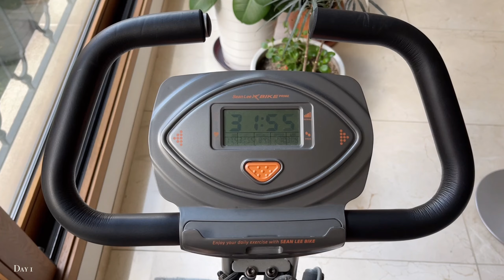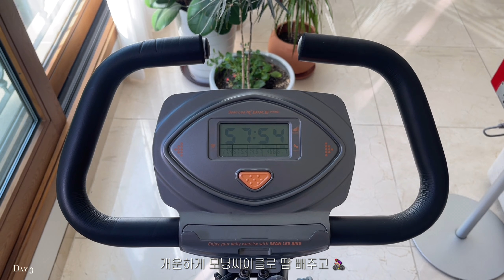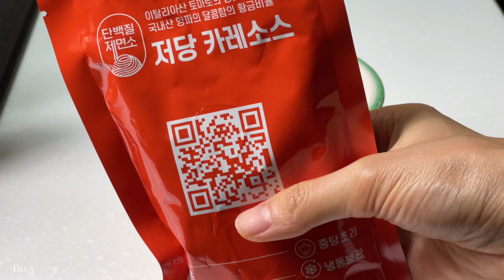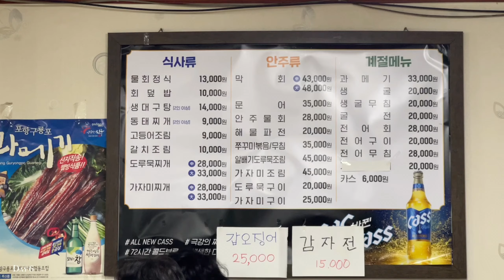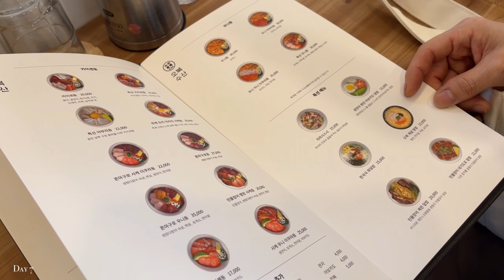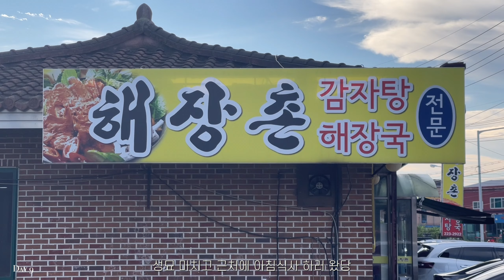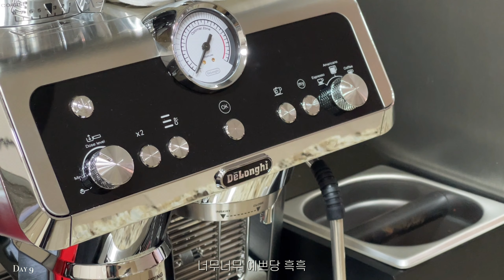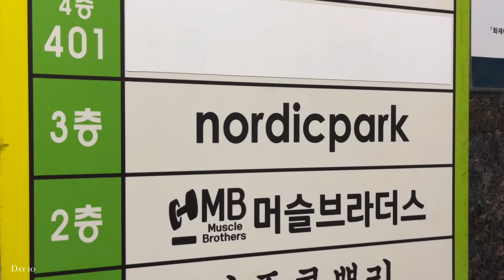나이 먹고 보려고 만드는 VLOG I 2022년 9월 일상 기록 I 건강하게 먹기, 추석연휴, 엄마와 한남동 나들이, 신혼부부의 저텐션 데이트, 빈티지 가구 쇼핑, 드롱기 커피머신